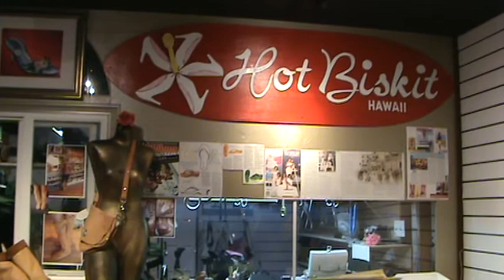Painting Slat Wall Made Easy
Painting slat wall made easy is what this DIY howto video is about. VideoJoe is helping out a YouTube subscriber of his paint some slat wall. Yes slat wall can be painted any color you want even if the slat wall is already in the pre-finished painted condition. Yes I think you can get slat wall in 3 or 4 different pre-finished conditions but hey if it's not the right color then paint it! Make sure you do a pre-sand to roughen up the slat wall prior to installing & applying the new paint. Will 2 coats cover over the slat wall? Maybe. depending on what color you're painting it. Make sure to paint each row all the way from left to right on the 2nd coat without stopping/starting in areas to get a nice finished look. If you don't do this you might have been able to complete painting the slat wall with just the 2 coats. But if you don't do this or if the paint still looks like you could get a more full body paint look then put on a 3rd coat. You already have the paint out & everything is set up so go ahead & put on that 3rd coat if needed. Painting slat wall is easy...when you know how. Watch & learn as VideoJoeShows you painting slat wall made easy. Nice!